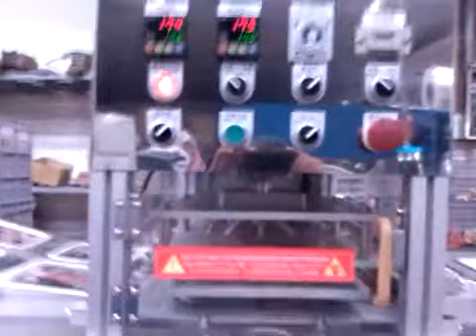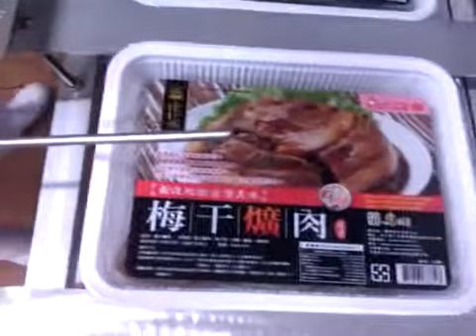linear auto tray sealer